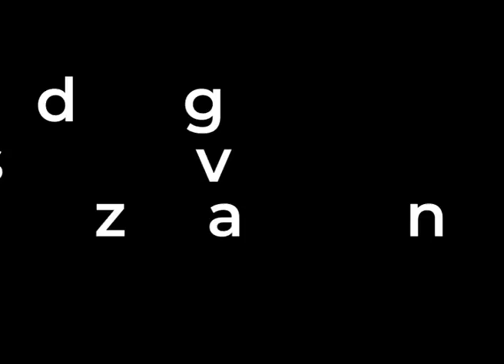International Robowars - Legend vs Trinca Botz | Techfest, IIT Bombay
Gear up to witness the largest Robowars in India with charming artist performances for non-stop entertainment. Be a part of the largest audience for International Robowars for the first time in India, only at Techfest, IIT Bombay. Get ready for some more action-packed matches on 14-16 December 2018 at IIT Bombay.